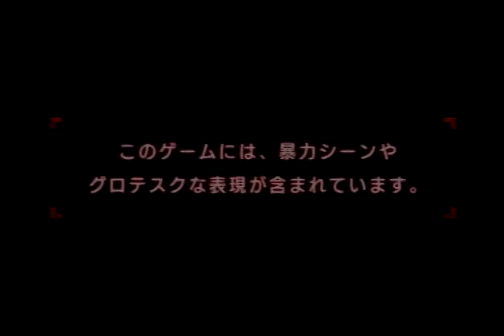PS2 Kunoichi OPデモ